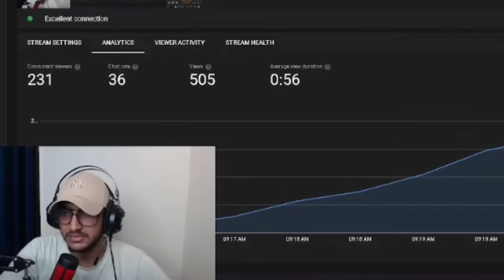Why Godlike not playing Espl Lan 😳 Soul target Godlike in official Lan ? 🇮🇳